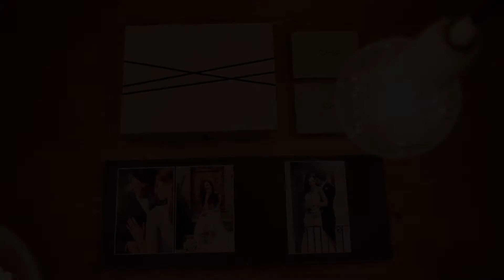Artphoto Evaluna - EP 01 | Web Spot Series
Ecco la serie di spot per Artphoto Evaluna, azienda leader di stampa fine art e album rilegati a mano made in Italy.
Spot corporate business video ideato e prodotto da Adverto

Tipologia: Spot Corporate Business
Luogo: Amelia - Terni
Regione: Umbria
Proiezione: Way Up North Stoccolma
Settore: Fotografia Album Fotografo matrimoni
Canali di trasmissione: web, social, cinema, evento